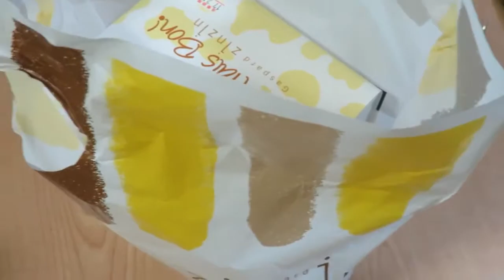フレフレボン＿ガスパールザンザンの【スフレドソレイユ】を買ってみた。パッケージと中身はこんな感じでした。